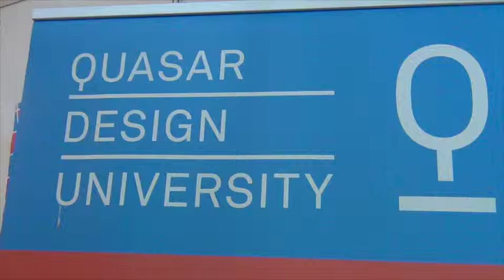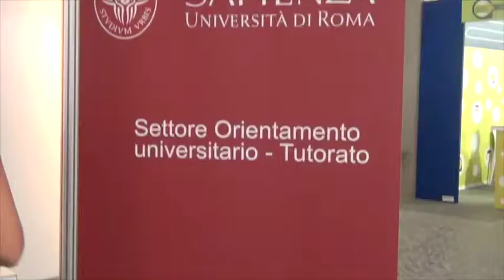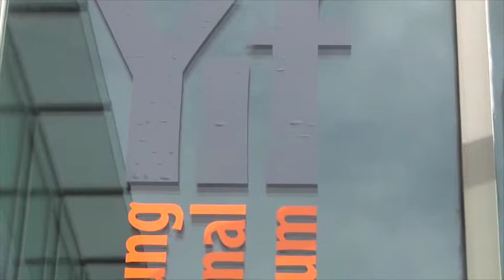Espositori allo YIF 2014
Più di 10 stand allo Young International Forum di Roma: informazioni, colloqui con gli studenti e incontri. Ecco la giornate degli espositori allo Yif 2014